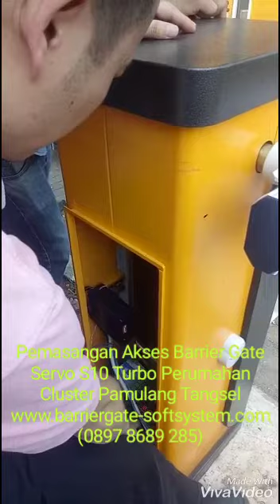Pemasangan Akses Barrier Gate Perumahan Cluster Servo S10 Turbo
Lokasi Pamulang Tangsel